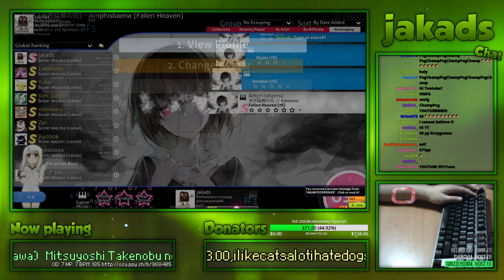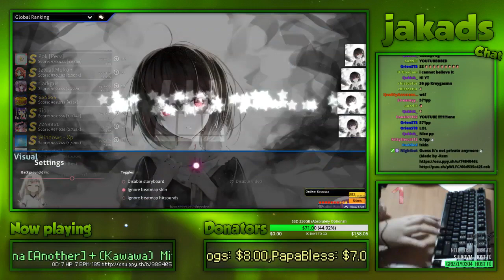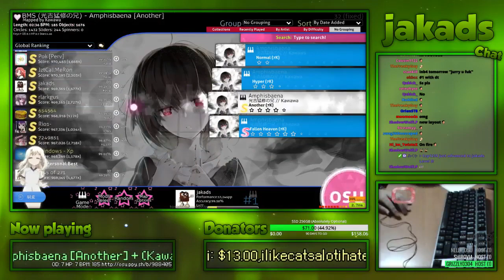AMPHISBAENA Fallen Heaven SS 6 18 + Another+DT #45 Jakads Archive